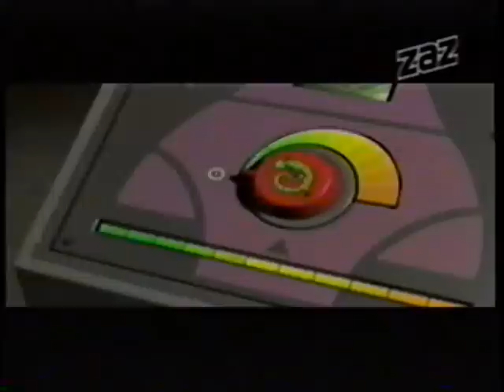Cybernet programa de videojuegos 117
Cybernet fue un programa de televisión que se especializaba en el mundo de los videojuegos y tecnología en general, es originalmente comisionado por YorkShire Television y producido por Capricom Programmes. Fue cancelado en 2010.
El programa, que se transmite originalmente en Gran Bretaña, llegó a Latinoamérica, fue transmitido por el extinto canal de cable infantil Cablin en Argentina en el año 1995; el programa fue transmitido hasta el año 2000, cuando el canal fue adquirido por Multicanal. Actualmente, el programa se emitió en señal abierta en Venezuela (Canal Americana de Televisión), y México (a través del Canal 52MX del sistema privado MasTV (México) y Once TV México), también se transmite en Ecuador 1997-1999 [Canal 1], Colombia, México y gran parte de Latinoamérica por cable en el canal de televisión ZAZ hasta ser eliminado para siempre en marzo 2011 de ese canal. En su conducción (Voz en Off) en Español Latinoamericano, se encuentra nuevamente la actriz de doblaje Gisela Casillas en los primeros episodios y finalmente Alexandra Vicencio, teniendo como suplente a Circe Luna (antes la actriz de doblaje suplente era Liliana Barba). El programa se difundió en España a través de los cable operadores Movistar TV, ONO y Orange TV. El doblaje en español lo realizó la actriz de doblaje Montse Bru desde el año 2006 hasta el 2010.

0:00 Intro
0:26 Mercenaries/ PlayStation 2
3:13 Trucos - Tom Clancy's Ghost Recon 2 / Xbox
4:13 World of Warcraft / PC - Mac
6:28 Top Ten
8:01 Scaler / Xbox - PlayStation 2
10:32 Colin McRae Rally 2005 / PC - Xbox - PlayStation 2
13:10 Trucos - Painkiller Battle out of Hell / PC
14:10 Nano Breaker / PlayStation 2
16:27 Battlefield: Modern Combat / Xbox - PlayStation 2
17:45 WWE! SmackDown VS RAW / PlayStation 2
20:15 Suikoden IV / PlayStation 2
22:40 Escenas - Godzilla Save the Earth